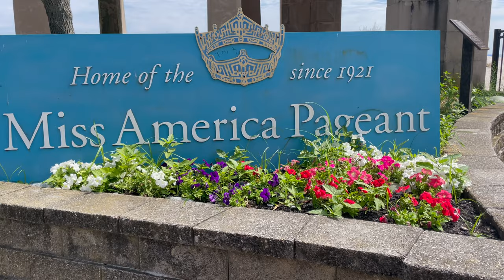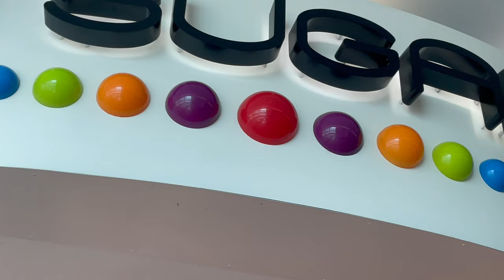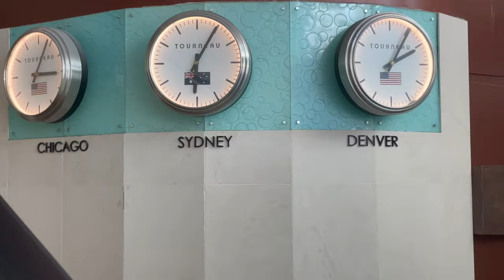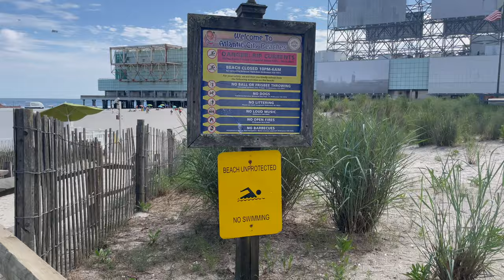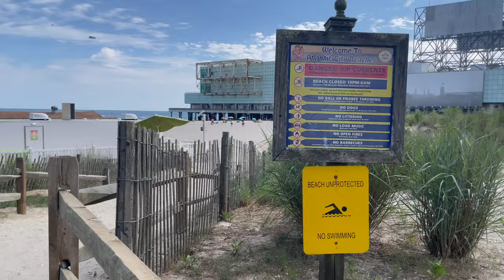Atlantic City Boardwalk New Jersey | Jersey Shore Beach | Thing to do in New Jersey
🏖️ The Atlantic City Boardwalk in New Jersey is a historic landmark and tourist attraction that offers visitors an unforgettable experience.
🏖️ The boardwalk stretches for over four miles along the beach, offering stunning ocean views and a wide range of entertainment options.
🏖️ Originally built in 1870, the boardwalk has undergone numerous renovations over the years to keep up with the times.
🏖️ Today, it boasts world-class casinos, gourmet restaurants, and luxury hotels, making it a popular destination for travelers from all over the world.
🏖️ In addition to its modern amenities, the boardwalk is home to several historic landmarks, including the Absecon Lighthouse and the Steel Pier Amusement Park.
🏖️  Whether you're looking to soak up the sun, enjoy some thrilling rides, or try your luck at the slots, the Atlantic City Boardwalk has something for everyone.